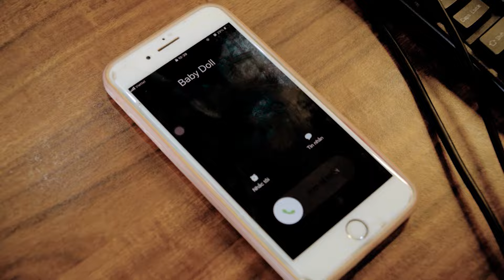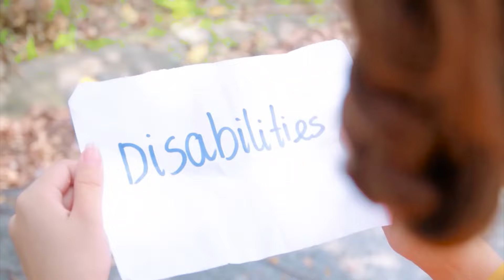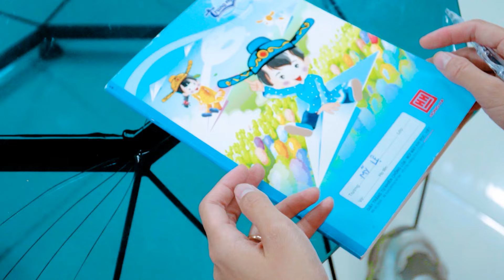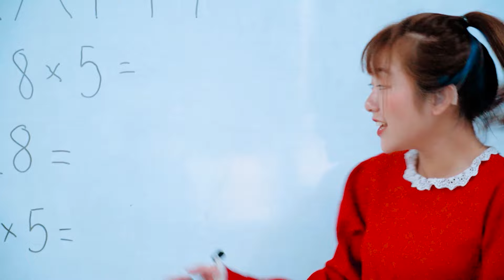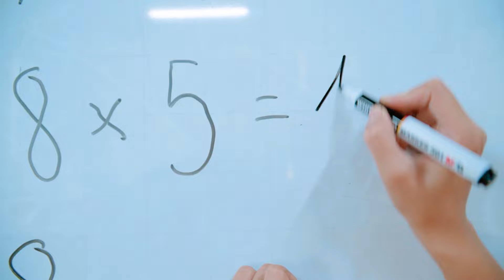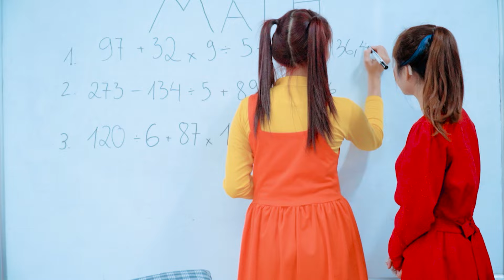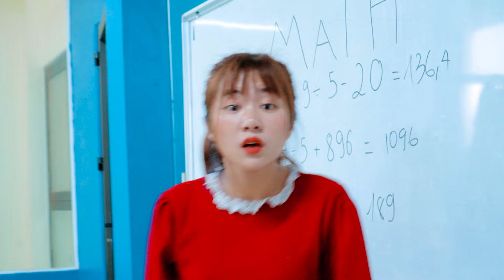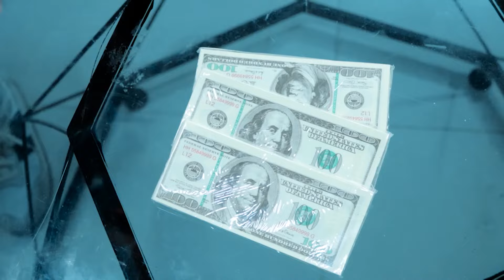My Enemy Has Became My Step-Sister! | @babydollseries |DC Shark